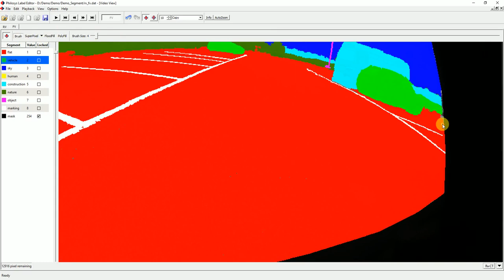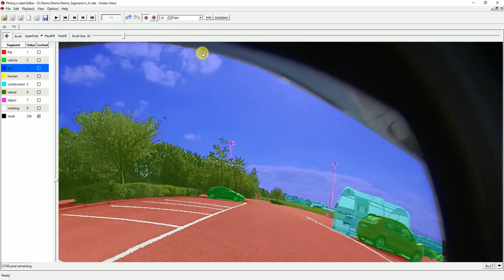Philosys Label Editor/Ground Truth Annotator - Semantic Segmentation frame to frame labeling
This video shows how semantic segmentation labeling works  frame to frame in a video.

AutoAdd mode is used to propagate segmentation from the previous frame to the current frame. Segmentation is correct for most pixel, so only a few corrections have to be applied.

You also see examples for the use of undo operation. All actions can be rolled back, so user errors can be corrected.